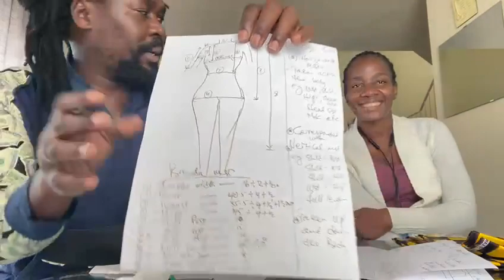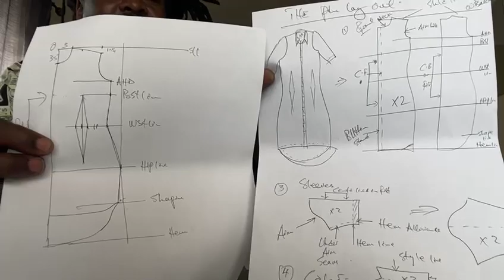Latif Academy reach out state to state sharing fashion practical skills USA tour 2021(5)